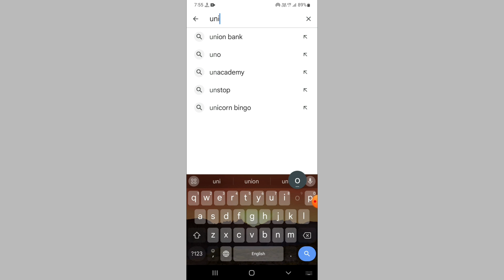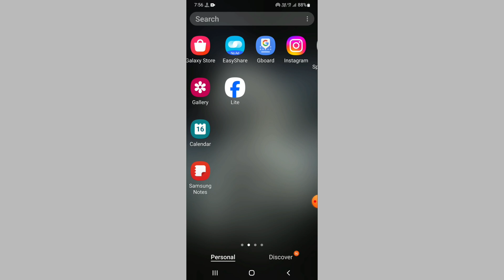PhonePe Payment Failed Union Bank Of India Your Bank Has Blocked Or Frozen Your Account Fixed